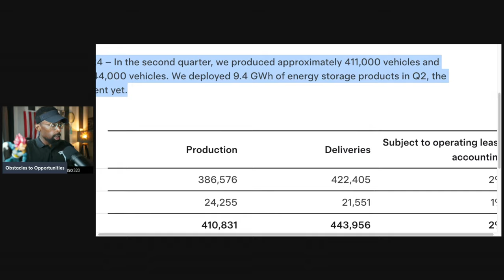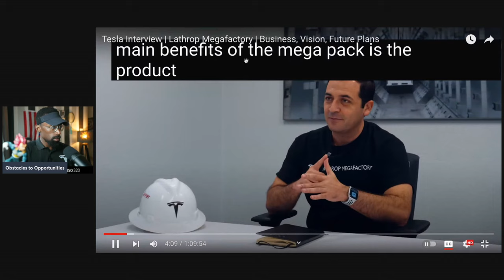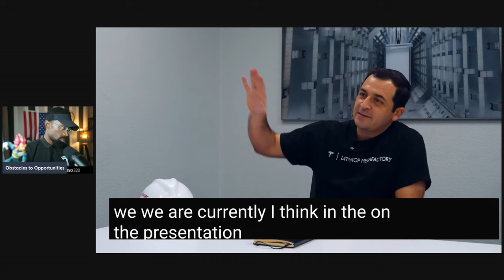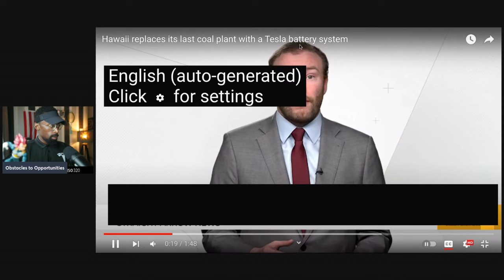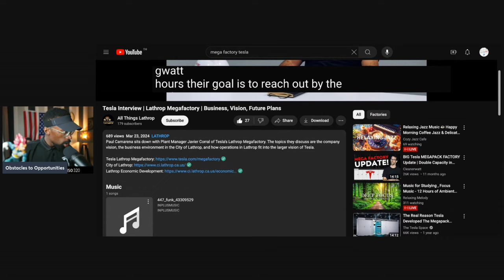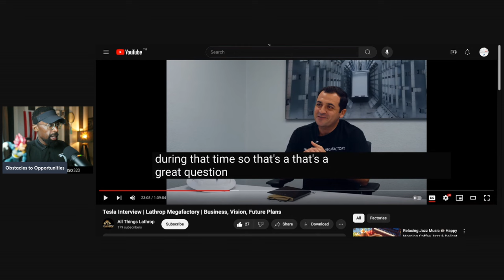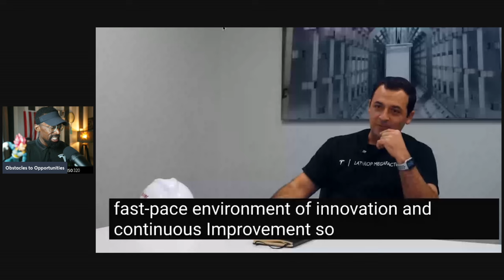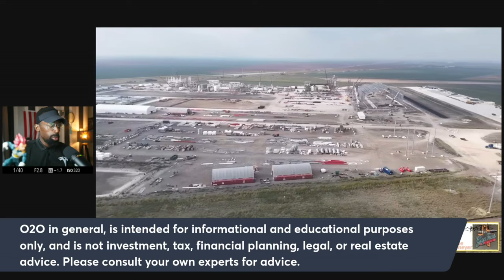The Power Grab is Serious in Q2 2024 "Everyone Hates Tesla"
There has been an important update on Tesla and most are not review this sector of the business.

Attention!

an investment.